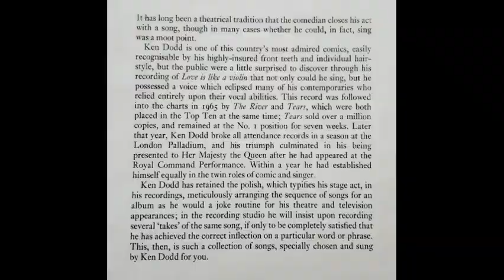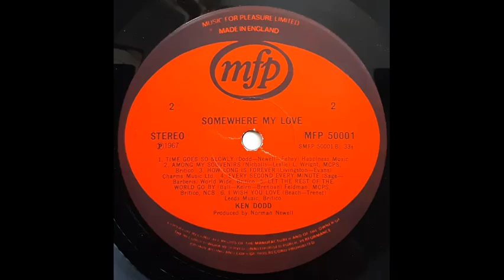Ken Dodd - You Were Meant For Me [1967]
Track 1, of 12, from the 1967 album "Somewhere My Love".